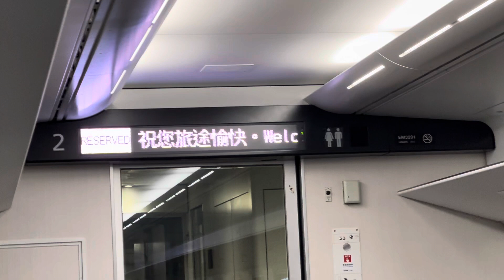2024台灣燈會在台南！5155次EMU3000型加班新自強號(綠)往新左營行駛台南下一站新左營站播音(324B次回送兼載客)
拍攝時間：2024/2/28 20:48
車號：3020
沿途停靠：台南、新左營。